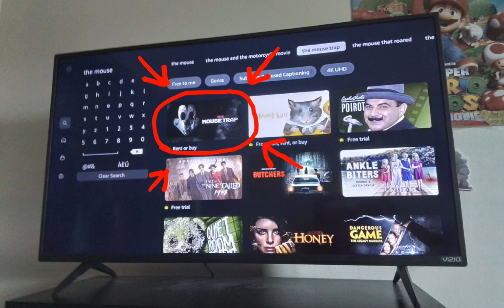The Mouse Trap Is On Amazon Prime Video